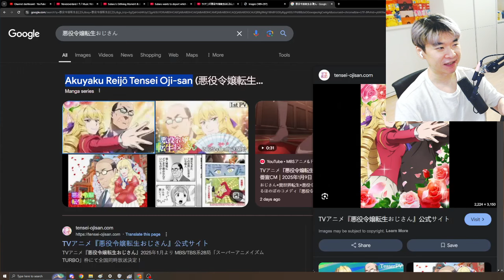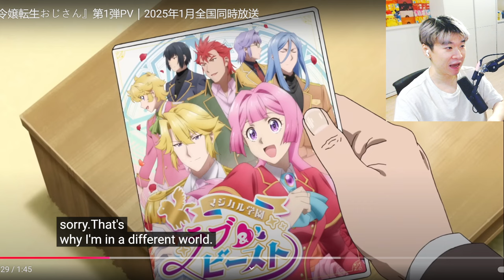BALD MIDDLE AGED SALARY-MAN REINCARNATES AS A VILLAINESS 😂🤣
Middle Aged Man's Noble Daughter Reincarnation, The Old Man Reincarnated as a Villainess TRAILER REACTION

Akuyaku Reijou Tensei Ojisan REACTION